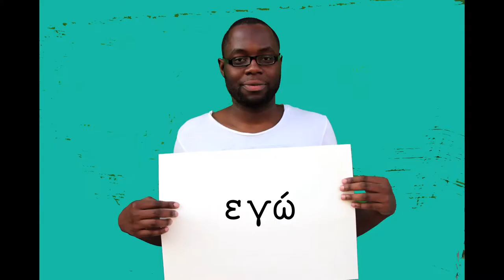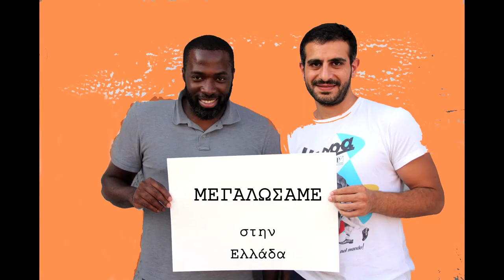generation 2.0 - "a dream allowed"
Το generation 2.0 είναι μια οργάνωση νέων μεταναστευτικής και ελληνικής καταγωγής. Μια οργάνωση η οποία αντιπροσωπεύει τη Νέα Γενιά Ελλήνων Πολιτών, άτομα δηλαδή με διαφορετικές καταγωγές που γεννήθηκαν ή/και μεγάλωσαν στην Ελλάδα.